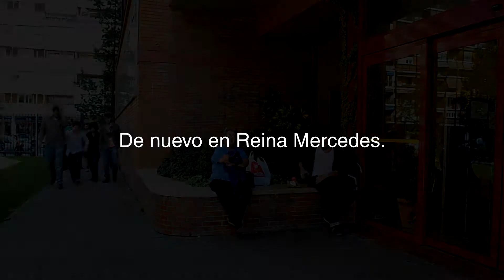Video final 1/2, Frank-Einstein 2015